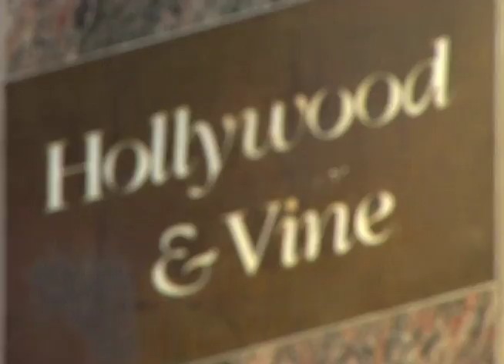TVG - Royal Ascot Hot Walking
TVG's Tim Bader visits Dillon's Irish Pub in Hollywood to talk about Royal Ascot.

Watch TVG for live, on-site coverage of the entire 2011 Royal Ascot meet with Simon Bray, June 14th - June 18th